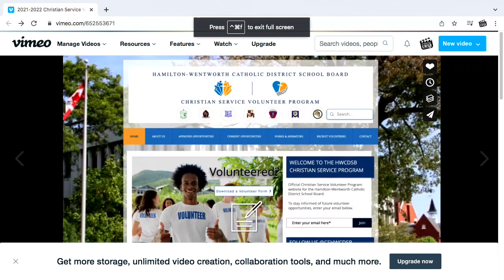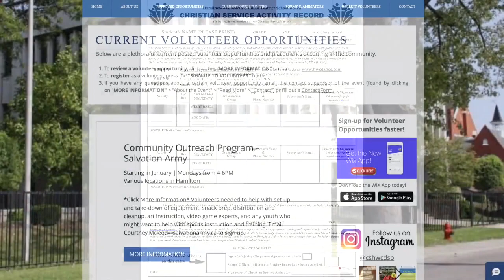CMOR - Thurs. Feb. 3, 2022